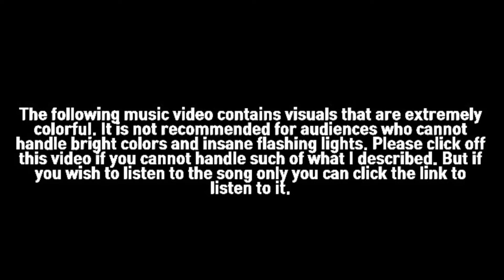Bree Belair & Jinka - Sheesh - {Official Music Video}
The official music video for Bree Belairs collaboration with songwriter and techno pop Singer JINKA.
Prod by: Bloodskull and Josh Fontaine
Lyrics: JINKA, Bree Belair, Josh Fontaine and pheobe jones

To stream the audio only you can click on this: